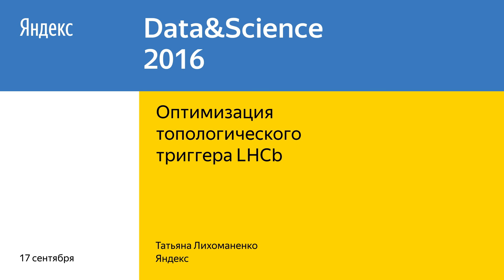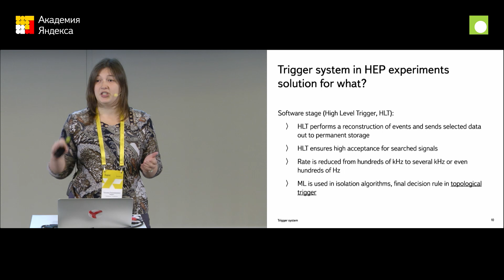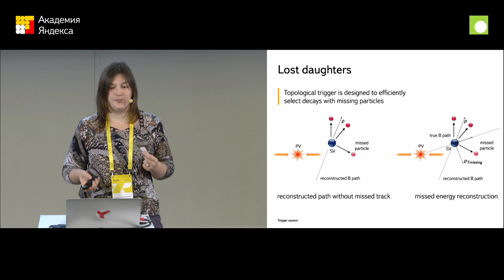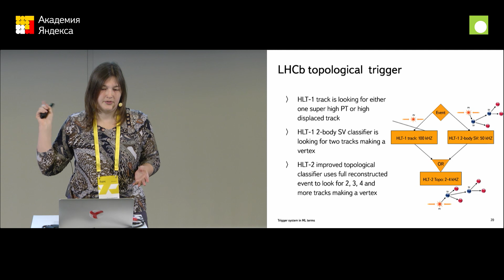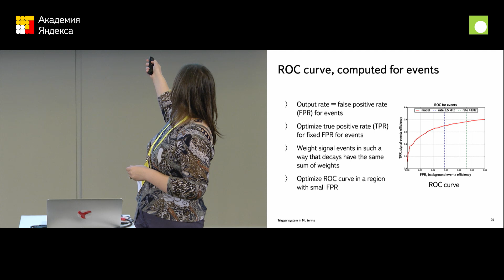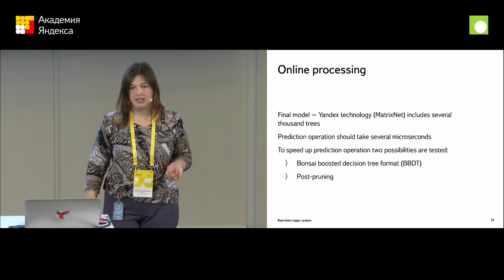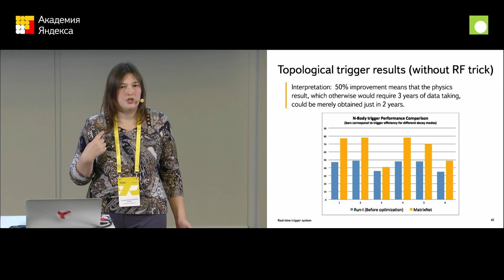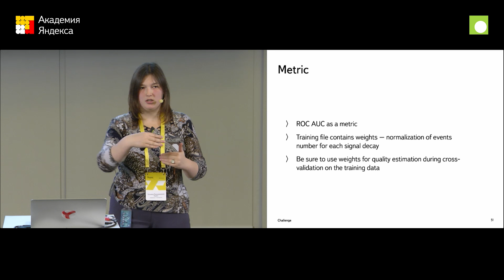003. Оптимизация топологического триггера LHCb — Татьяна Лихоманенко